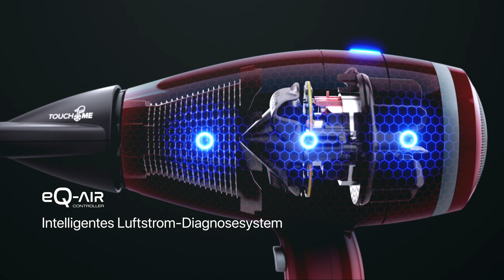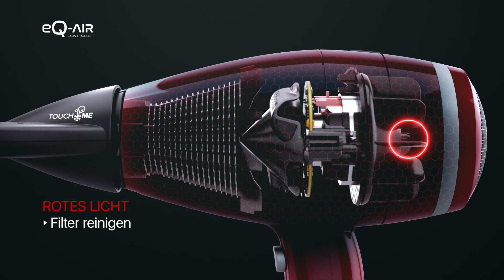Valera Swiss Nano4ever eQ RC D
Extrem leistungsfähiger Haartrockner